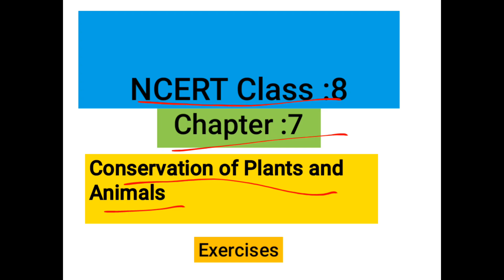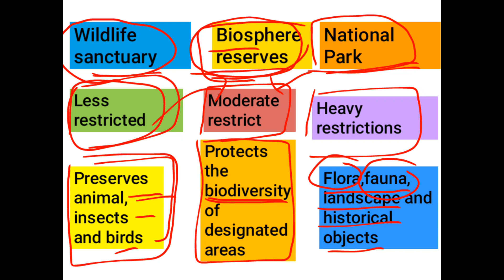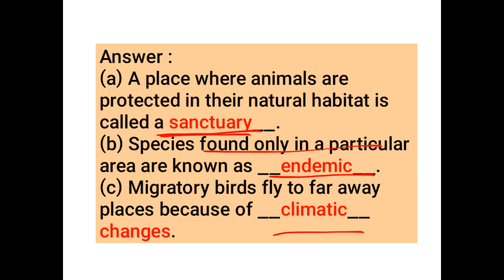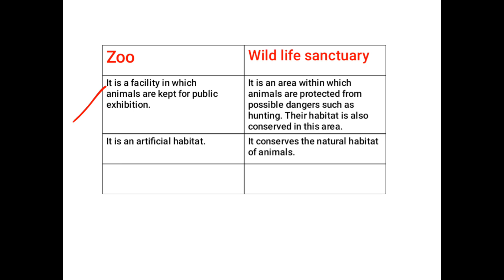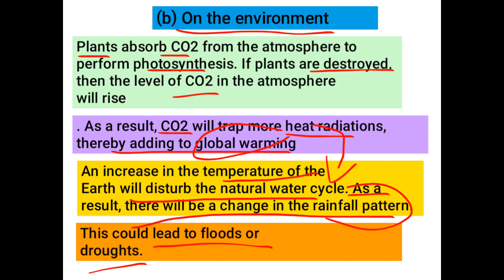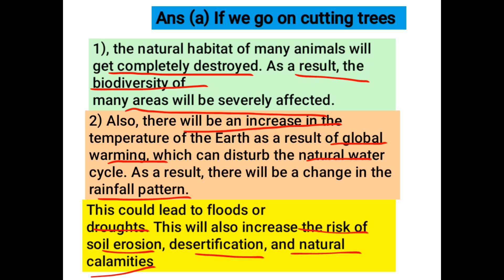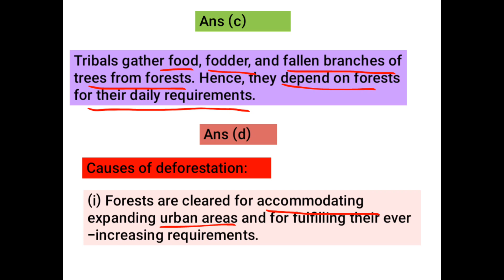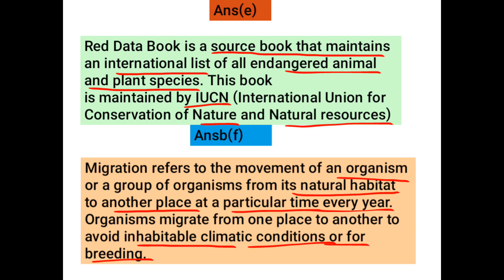Conservation of plants and animals for class 8 |ncert class 8 science chapter 5 exercise solutions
Conservation of Plants and animals for class 8
ncert class 8 science chapter 5 question answers
ncert class 8 science chapter 5 explanation in Hindi
ncert class 8 science chapter 5 Conservation of plants and animals
ncert class 8 science chapter 5 exercise solutions